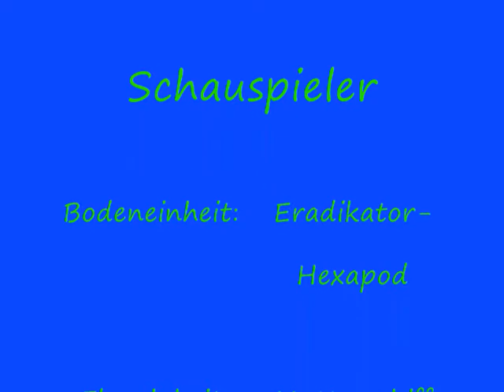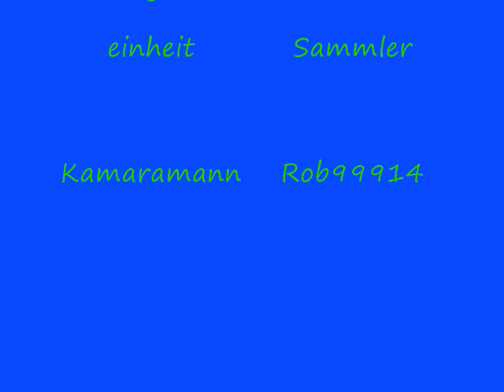E. Hexapod verascht Mutterschiff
Eradikator-Hexapod Verascht das Mutterschiff  von den Alliens(Scin)